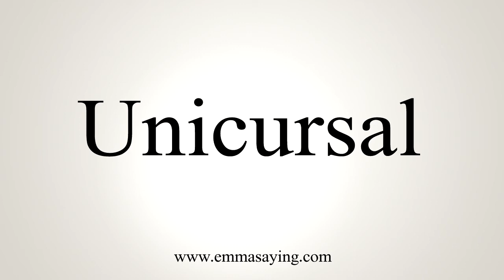How To Say Unicursal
Learn how to say Unicursal with EmmaSaying free pronunciation tutorials.